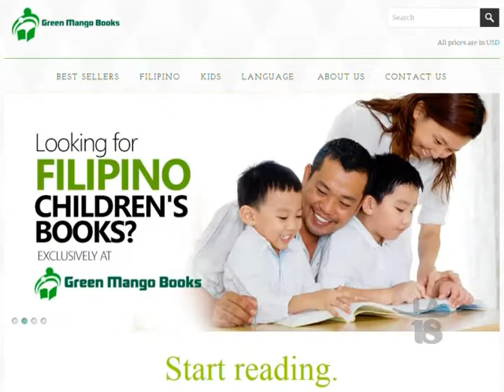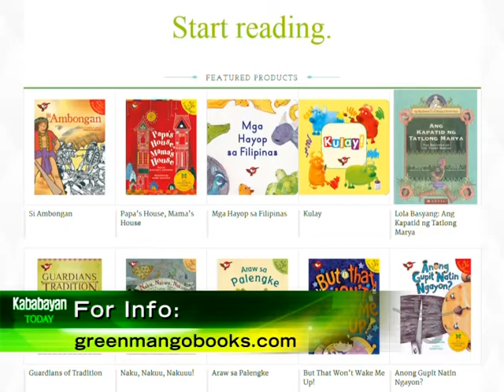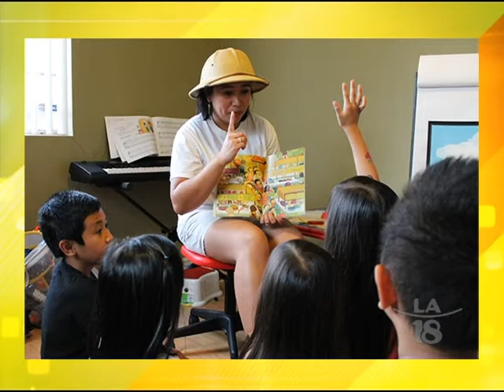Expanding the Availability of Fil-Am Children's Literature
In hopes to educate young children about the Filipino culture & language, Green Mango Books continually expand their vast collection of Filipino & Filipino-American children's literature through various web outlets.